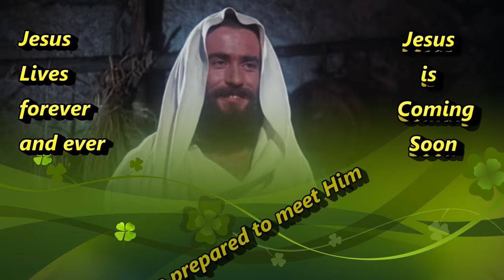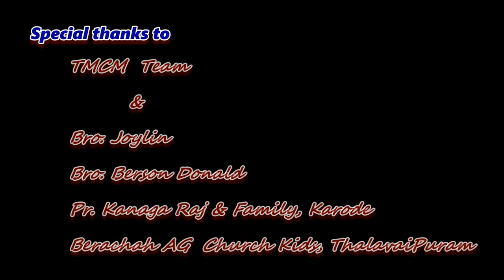Diyalo Diyalo Dinku | டியாலோ டியாலோ டிங்கு | TMCM VBS 2021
Pr. Rabooni Wilfred,
The Mizpha Children's Ministries
Neerazhi Thattu Vilai, Muzhucode,
Arumanai P.O, K.K.Dist, Tamil Nadu,
629151.

TMCM VBS 2021#Action Song#Diyalo Diyalo#